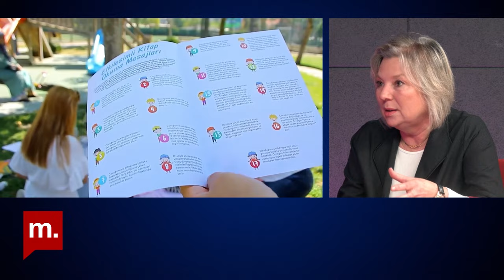Kurtlar Sofrasında Kadınlar: Kadıköy Belediyesi Meclis üyesi aday adayı Nilgün Akay Ertop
2019 yılı yerel seçim sonuçlarına göre belediye başkanlarının sadece yüzde 5’i kadın. Oysa araştırmalar “AKP’sinden HDP’sine, seçmenin %70’e yakınının kadın siyasetçi istediğini söylüyor. Ama her seçim döneminde dişini tırnağına takıp partisi için canla başla çalışan kadınların çoğu listelerde kendisine yer bulamıyor. Medyascope “Kurtlar Sofrasında Kadınlar” da işte o kadınlara söz veriyor.

Göksel Göksu'nun konuğu Nilgün Akay Ertop.

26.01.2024